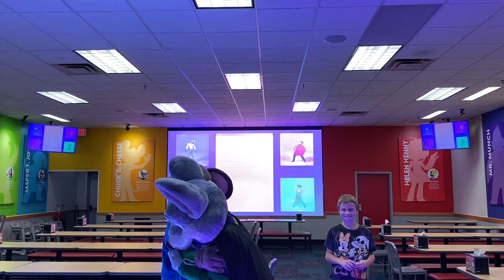Chuck E Cheese Halloween 2024 BOO-tastic dance Deptford NJ